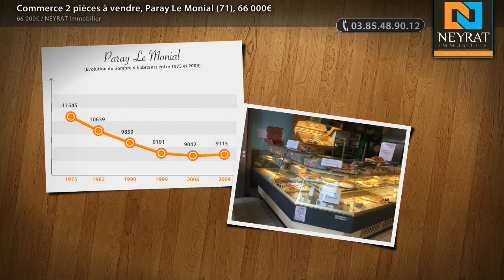Commerce 2 pièces à vendre, Paray Le Monial (71), 66 000€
- Restauration Rapide et Vente à emporter Etablissement très bien situé centre ville et Centre Commercial. Matériel en très bon état - Salle et cuisine bien équipées. Grande Terrasse et Grand Parking du Centre Commercial; Affaire saine et bien conduite.

• AGENCE :
NEYRAT Immobilier (Chalon Sur Saone)
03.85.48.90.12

• ANNONCE :
Type : commerce
Surface : 80m2
Nb de pièce : 2
Référence : 5563